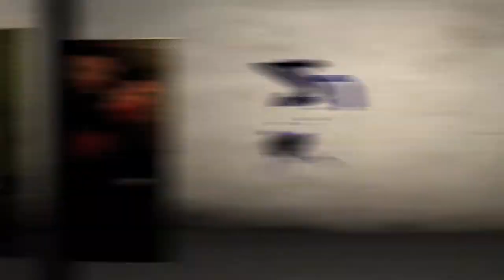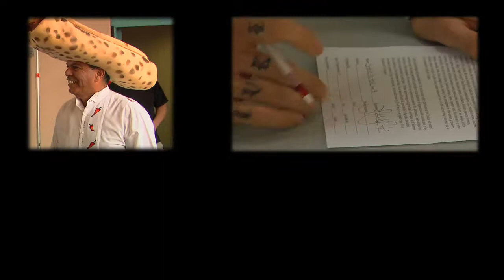Burrito Busters!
It's the World Championship Burrito Eating Contest! We are representing for the 505 with our secret weapon. Hope there is not a "reversal of fortune".